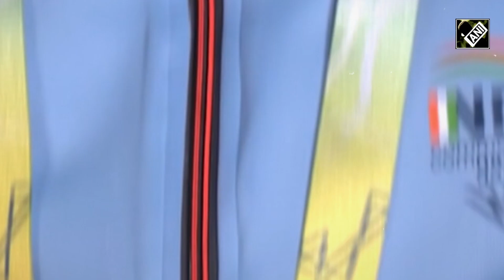Bajrang Punia, Vinesh Phogat get direct Asian Games entry; Other wrestlers slam “unfair” favouritism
India's ace wrestlers Bajrang Punia and Vinesh Phogat are likely to go to the Asian Games directly. As per the sources, they will not appear for trials after the ad-hoc committee gives them an exemption. The ad hoc committee which was established by the Indian Olympic Association has decided to give them an exemption from the trials. A fresh controversy erupted among the wrestlers as they strongly opposed the ad-hoc committee’s decision. Wrestler Antim Panghal alleged that Vinesh Phogat doesn’t have any achievements in the last one year. "Vinesh (Phogat) is being sent directly, she doesn't have any achievements in the last one year but despite that, she is being sent directly. Even in the Commonwealth Games trial, I had a 3-3 bout with her. Then too, I was cheated... A fair trial should be conducted." Other wrestler Vishal Kaliraman said, "Even I play in the under 65kg category and for the Asian Games Bajrang Punia has been given direct entry without any trial. They have been staging a protest for a year now, while we have been practising. We appeal for a trial... We don't want any favour or benefit. At least a trial should be conducted otherwise we are ready to go the court...We will appeal before the court. We've been practising for 15 years...If Bajrang Punia denies that he would not play in the Asian Games only then someone else will get a chance."